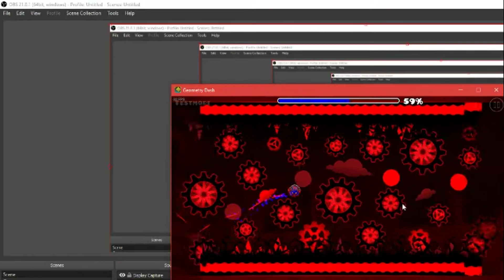Bloodbath 52 - 72 | Geometry Dash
I'm bad lmao